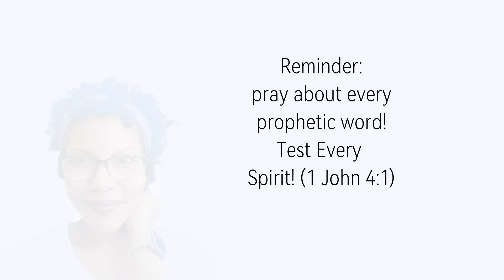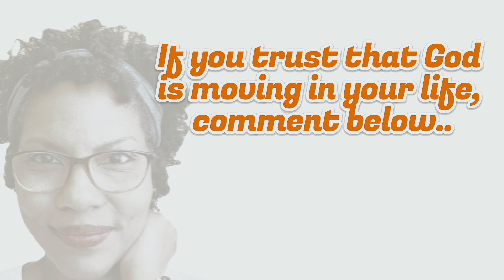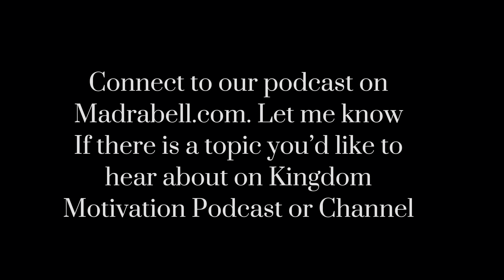RESTING In God’s Plans: How to Embrace Real Peace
Welcome back to Your Prophetic Word with Madra Bell! In this “christian Inspiration” video, The Rhema Word of God is for chosen ones he is bringing into a season of spiritual REST. Today, we're focusing on the importance of peace from God's promises. Your engagement helps us reach more people in need of God's word. We're all on this journey together. 🌍🔥

Every believer goes through different seasons and times (Ecclesiastes 3: 1). Ask Holy Spirit for wisdom to judge and test the spirit of this message and whether it is for you.The scripture passages unlocks certain keys to move forward in the peace of God.

You are Chosen to represent the Kingdom of God! Ephesians 1:11  says “In him we were also CHOSEN, having been predestined according to the plan of him who works out everything in conformity with the purpose of his will”. You are Chosen when you are called, survive your tests of fire and keep your faith in Christ! Isaiah 48:10 says “Behold, I have refined thee, but not as silver; I have CHOSEN thee in the furnace of affliction.”

Enable notifications 🔔 for scriptures, prayers and prophetic encouragement that brings healing, clarity and motivation.

Get deliverance and encouragement from trusting God’s Word and powerful prayer! Renew your soul through bible verses. Get strength and peace from the rhema word of God for the chosen ones..Discover joy and tap into your purpose through praise and prayer. Find peace, strength and power from Jesus’s love. Praying the Bible can be powerful. It helps you to OVERCOME ATTACKS …NEVER UNDERESTIMATE THE POWER OF PRAYER AND INTERCESSION! THE KINGDOM OF GOD IS WITHIN YOU!  If you need prayer, drop a line in the comments so we all can pray for your need.

Madra Bell is a writer, podcaster and founder of madrabell.com, a platform on which she shares weekly devotionals and podcasts to inspire faith in the finished works of Jesus. Madra is a wife and mom who serves as a care leader and greeter for her local church.  Madra is the author of My God is Lyrical - Poems That Heal The Soul and Think Like an Ant Devotional. She loves to support the emotional and spiritual lives of others but ALWAYS ASK GOD BEFORE RECEIVING ANY PROPHETIC WORD on this channel. SOME MESSAGES ARE NOT FOR ALL because each person is in a different season of life (Ecclesiastes 3). 1 John 4 :1 says “Dear friends, do not believe every spirit, but test the spirits to see whether they are from God, because many false prophets have gone out into the world.”

✅You may like this video on “Blood of Jesus prayers“ for spiritual attacks (a portion of this prayer was inspired by one of my favorite books by Apostle John Eckhardt, Prayers That Rout Demons)

➡️Remember to catch episodes of Kingdom Motivation Podcast or listen free

If you desire to supplement this online ministry, you can leave a review for our podcast on Apple Podcasts, sign up for the devotional newsletter, shop the online store, write book reviews on Amazon! If you desire to support the podcast with a donation to help sustain future episodes or if this message inspired you and you want to bless the channel, you can visit the donation section: